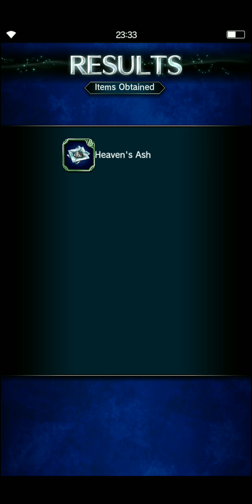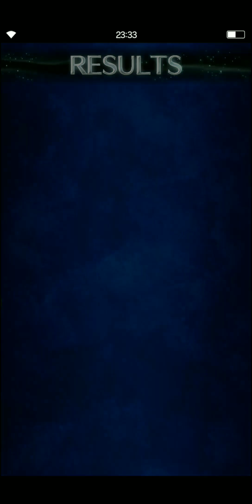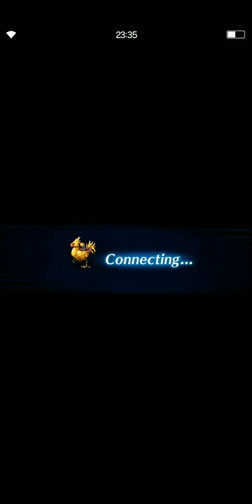「FF BRAVE EXVIUS」Season 1 PART 23: Lanzelt Highlands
FFBE | Season 1 PART 23: Lanzelt Highlands

STORMBLOOD is a registered trademark or trademark of Square Enix Co., Ltd.
All material used under license."